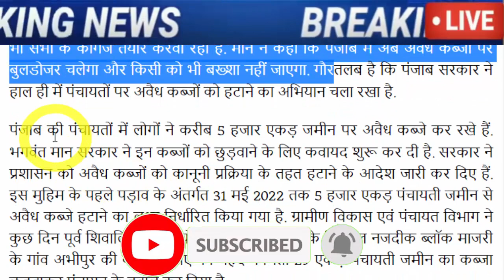मान ने फिर कर दिया भयंकर एलान, हिल गए सब, AAP Punjab Kejrival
CM BHAGWANT MANN SAID BULLDOZER WILL RUN TO REMOVE ILLEGITIMATE OCCUPATIONS IN PUNJAB TOO.

CM भगवंत मान बोले- पंजाब में भी नाजायज कब्जों को हटाने के लिए चलेगा बुलडोजर

MLAs Will Have To Pay Income Tax Themselves In Punjab.

Hindi NewsLocal Punjab Bhagwant Mann | Punjab MLA Pension And Punjab MLA Income Tax.

पंजाब के MLA खुद भरेंगे इनकम टैक्स:सरकार नहीं करेगी अदायगी, कांग्रेस के वक्त सरकारी खजाने से दिया जाता रहा.

Punjab Power Crisis Updates; Bhagwant Mann Minister Harbhajan On Charanjit Singh Channi Government.

power-cut-in-punjab-bhagwant-mann-who-announced-free-electricity-cut-for-13-hours-in-punjab-know-what-the-opposition-said.

Bhagwant Mann Electricity | Punjab CM Bhagwant Mann Clarification On Free Electricity.

Bhagwant Mann Vs Punjab BJP, Subhash Sharma Over Free Electricity In Punjab.

Bhagwant Mann; CM Punjab Announcement Free Electricity, One Month Punjab AAP Government Achievement.

Bhagwant Mann Vs Arvind Kejriwal: AAP Party Chief Meeting On Free Electricity In Delhi Today.

Bhagwant Mann Vs BJP Over Chandigarh Employees Central Rules | Punjab News.

Bhagwant Mann CM Punjab Vs Narendra Modi, Amit Shah, Punjab Assembly Session Center Government Chandīgarh Central Rules Notification.

punjab-news-aap-and-congress-target-on-amit-shahs-announcement-for-chandigarh-government-employee.

punjab-news-cm-bhagwant-mann-made-a-big-announcement-regarding-the-compensation-of-farmers.

aap-problems-are-increasing-central-government-also-gave-a-setback-to-aap.

cm-bhagwant-mann-and-kejriwal-held-virtual-meeting-with-aam-aadmi-party-mlas-in-mohali.

punjab-news-bhagwant-man-cabinet-takes-oath-aap-gives-free-hand-to-cm.

punjab-cm-bhagwant-mann-announces-anti-corruption-helpline-for-punjab-people-will-launched-on-23rd-march